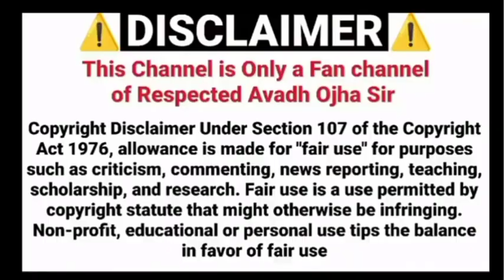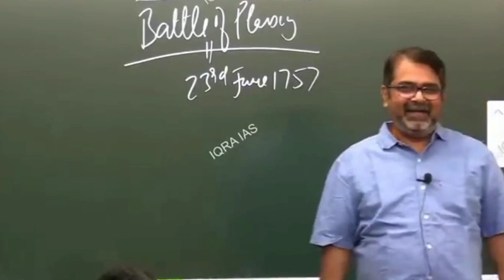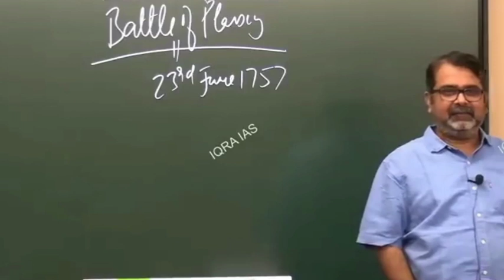ओझा सर के बचपन की घटना 😜।ojha sir motivation video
.."@Avadhr Roy Ojha"
keyword👇👇👇
avadh okha sir history
ojha sir upse
amazing facts,

status,
ojha sir kaise school jate the
ojha sir bachpan ki kahani
ojha sir ki kahani
avadh sir ki kahani
avadh sir ki ma
avadh sir ki school kahani